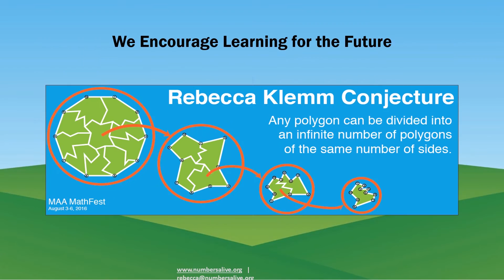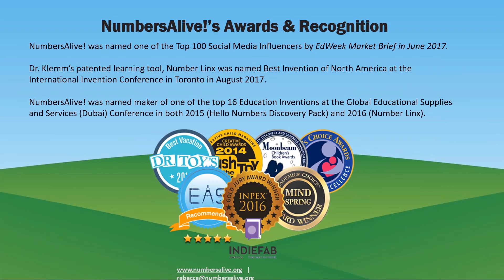Introduction to NumbersAlive!